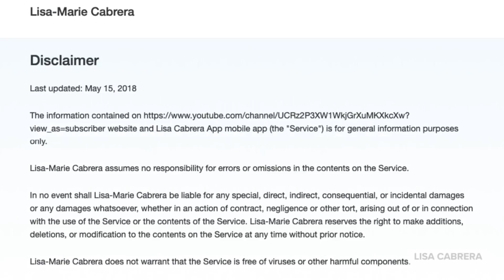Matthew and Michael Lemelin